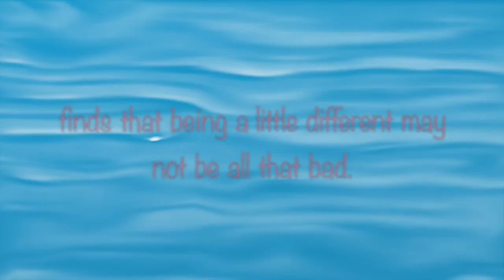A Ladybug without Any Spots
The book trailer for the children's story "A Ladybug without Any Spots."